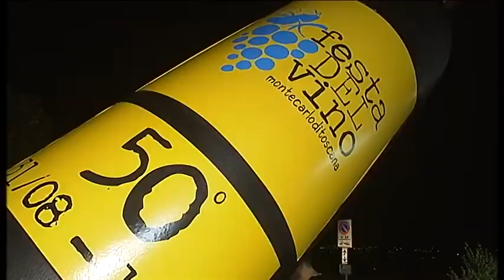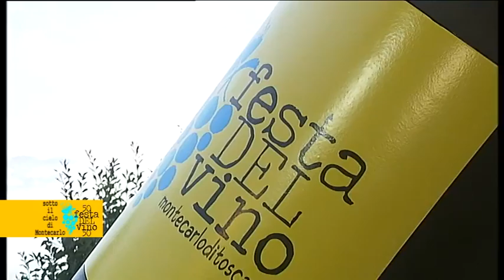Sotto il cielo di Montecarlo 2017 prima puntata